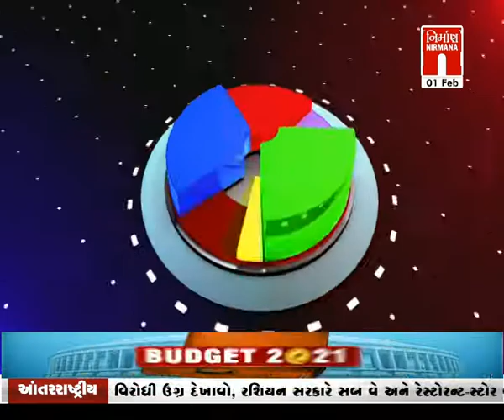Budget 2021 - બજેટ-2021..!! પર વિશેષ ચર્ચા । 05:30 PM । 01-February-2021 । Nirmananews